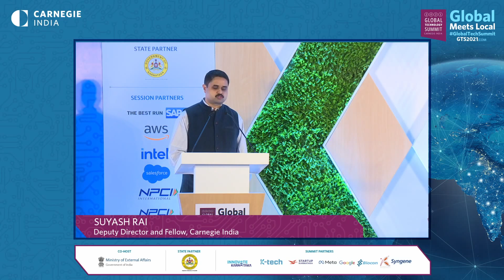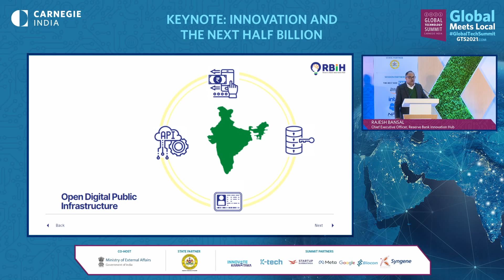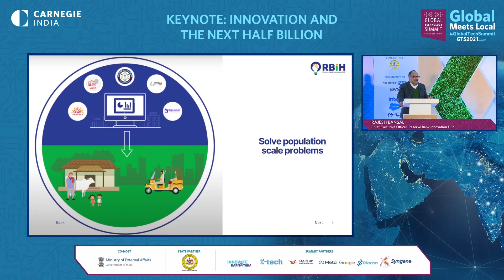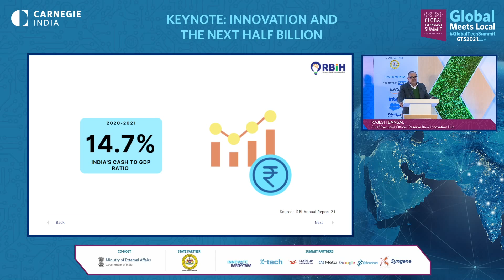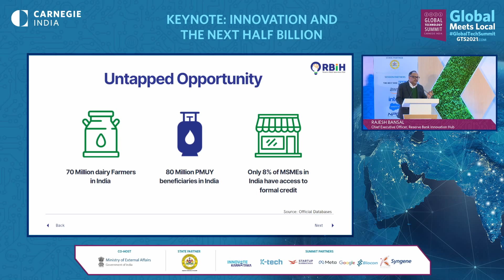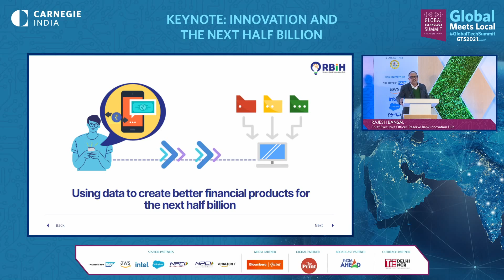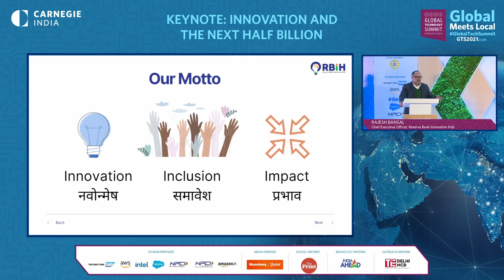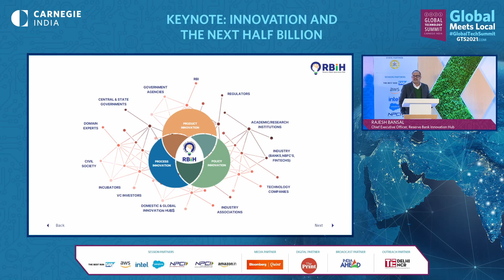Innovation and the Next Half Billion by Rajesh Bansal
In this video, Rajesh Bansal, Chief Executive Officer, Reserve Bank Innovation Hub, lays out the vision for the newly created Reserve Bank Innovation Hub and how it plans to enable innovation for the next half billion.

The Global Technology Summit (GTS) is an engaging platform that brings together world leaders, cabinet ministers from different countries, CEOs of the world’s largest tech companies, key data privacy and security experts, representatives from different central banks, and leading scientists and public health professionals to reflect on rapid technological change and discuss policy measures to harness this transformation for national and international development.

While the first four editions were held physically in Bengaluru, the fifth edition was hosted virtually. Keeping in view the COVID situation, the sixth edition of the Summit was organized from December 14 to 16, in a hybrid format in Delhi, with all international and some Indian participants joining virtually.

The theme for this year’s Summit was Global Meets Local. The three days covered specific themes as listed below:
• The Future of Technology: Resilience & Partnerships
• Technology and Innovation: Roadmap to Sustainability & Inclusion
• Glocalizing Emerging Technologies: Building Digital Capacities